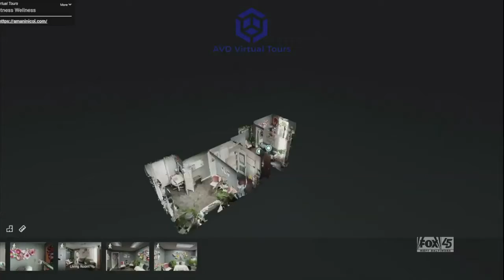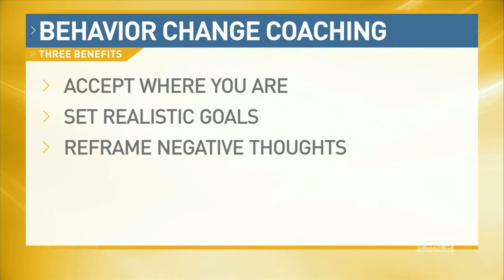Amani Nicol Wellness On Bmore Lifestyle TV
Amani Nicol Wellness is featured on Fox 45's Bmore Lifestyle TV Show